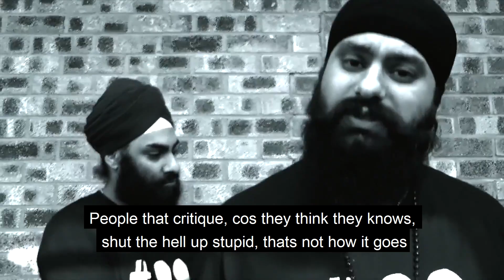Hyde Panaser | DESIblitz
Hailing from West London, Hyde is trained as a graphic designer, but has worked within the Asian media industry from the age of 15. Performing music to various crowds, moving on to radio and progressing into comedy.

Watch the video to find out more abut him and his work,